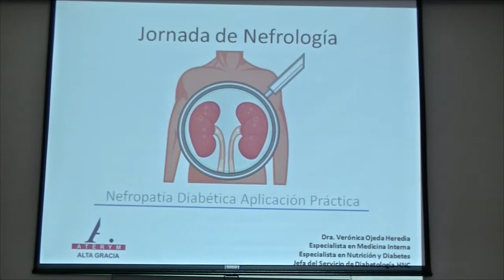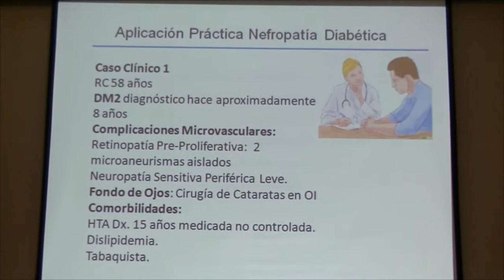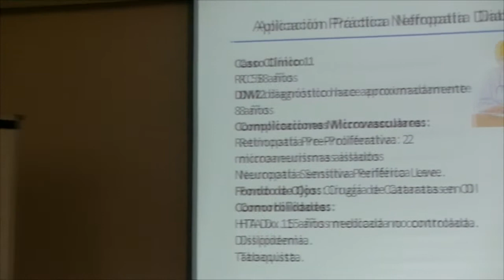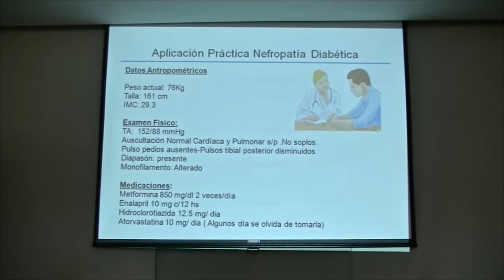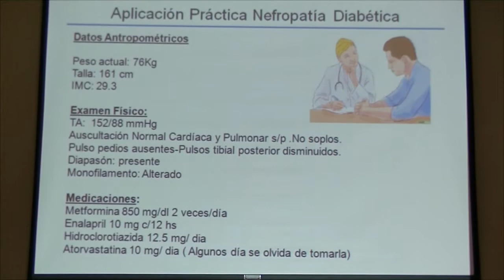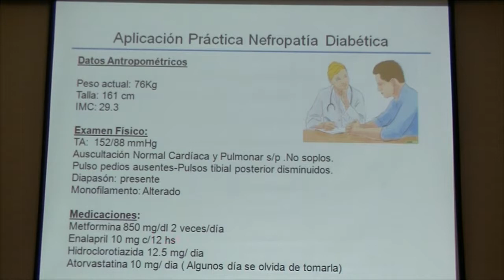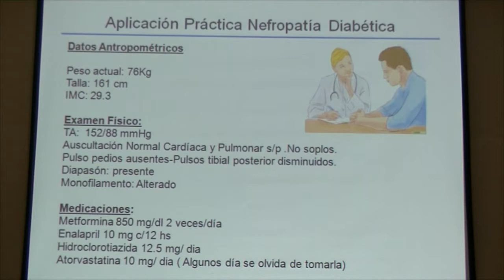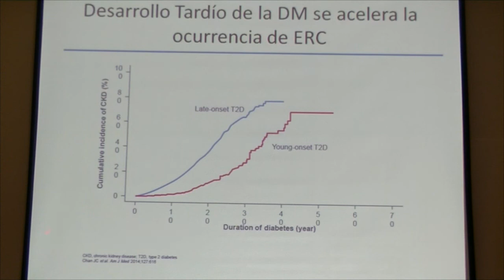JORNADAS DE PREVENCIÓN RENAL PARTE 5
Conferencias de las "Jornadas de Prevención Renal" llevadas a cabo el 17 de Junio 2017 en el Hotel "Altos de Belgrano" Villa General Belgrano, Sierras de Córdoba ARGENTINA.

Presentación de Caso Clínico. Dra. Verónica Ojeda Heredia.